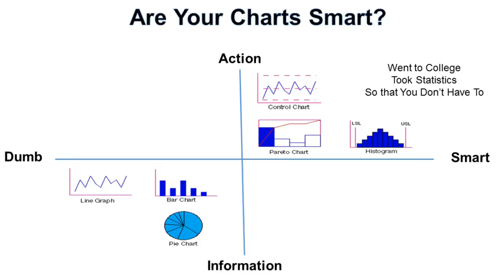Are You Using Your Data?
Companies have mountains of data. Are you using yours?

Click here to receive these Weekly Agile Six Sigma emails right in your inbox